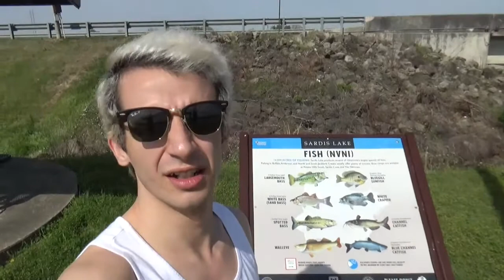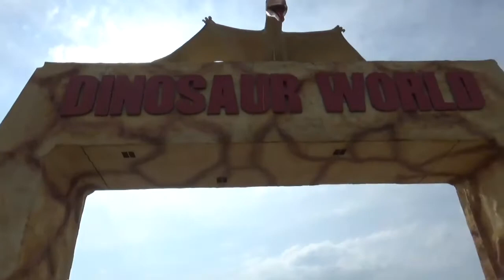Driving All Day